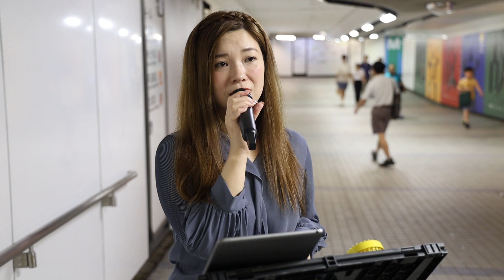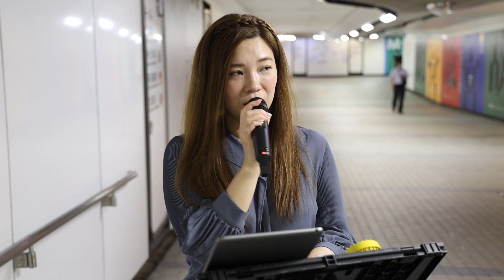《不裝飾妳的夢》 a cover by 小小雪❄️ busking